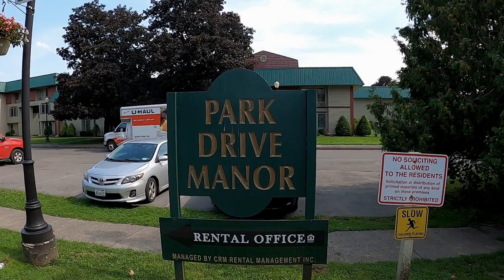Rome, New York Park Drive Manor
A big apartment complex with a range of rental prices. Check-out the website at: crmrentalmgmt.com, Very close to Griffiss business park, and Mohawk Valley community college. The complex is also served by the city bus route.
1, 2, 3, and 4 bedroom units are available.
A home is what You make of it. Not what others make for you.